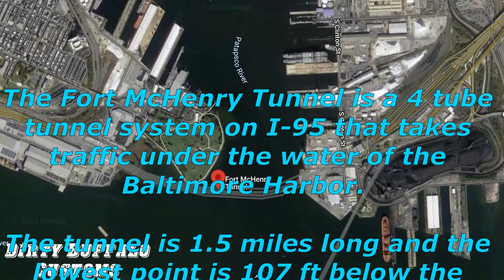Going Through The Fort McHenry Tunnel Under The Baltimore Harbor (Patapsco River) On I-95 In MD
The Fort McHenry Tunnel is a 4 tube, 8 lane, tunnel system that takes the traffic on I-95 under the water of the Baltimore Harbor. A few facts about the Fort McHenry Tunnel:
1) It was opened for use in Nov. 1985
2) The tunnel is 1.5 miles long
3) The lowest part of the tunnel is 107 feet (33 m) below harbor water surface
4) At the time it was built it was the most expensive underwater tunnel project in the United States (Passed by the Big Dig in Boston)
5) Original plans were to build an 8 lane bridge, but were changed to a tunnel in 1975